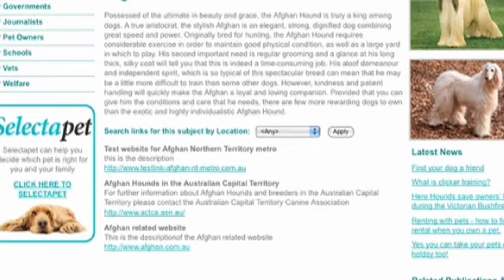How to Choose The Right Dog for Your Lifestyle